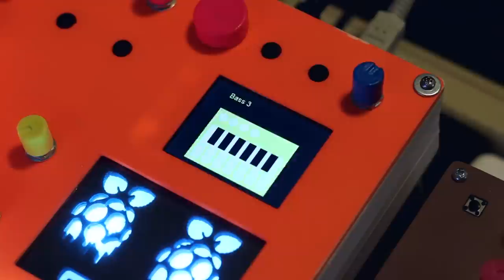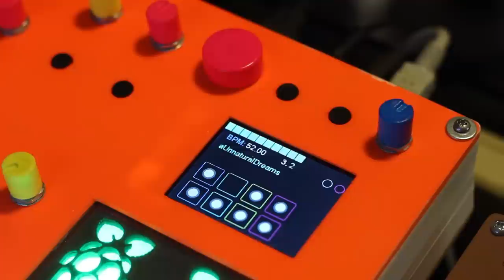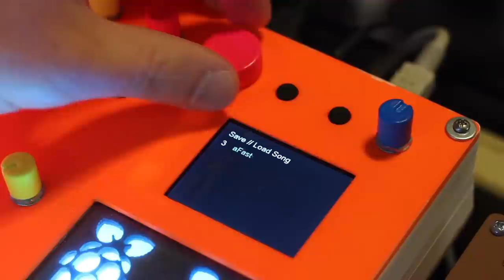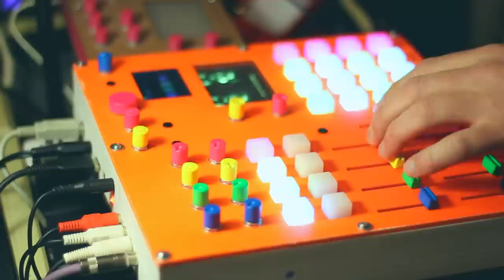Raspberry Pi Looper/synth/drum thing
My first venture into raspberry pi stuff. Running a custom pure data patch I've been working on for a couple years on a Raspberry Pi 3. This project took a couple months and I'm still tweaking stuff here and there but it's pretty much complete, it even survived it's first live show!